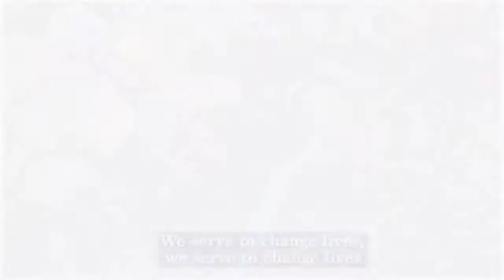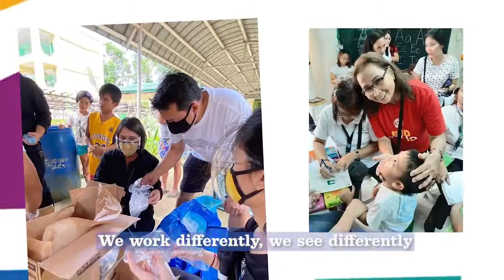We Serve to Change Lives Theme Song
Music and Lyrics by Nilo Alcala II